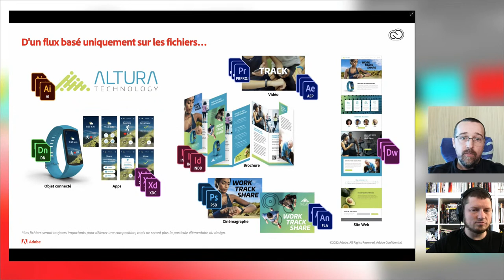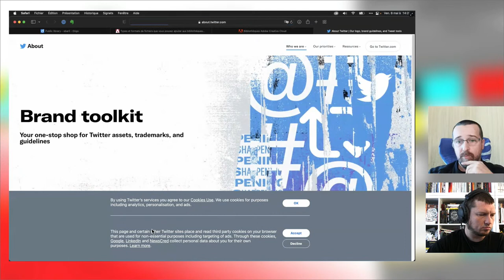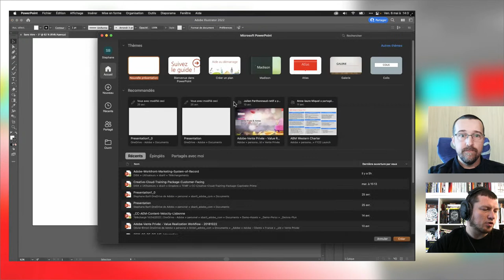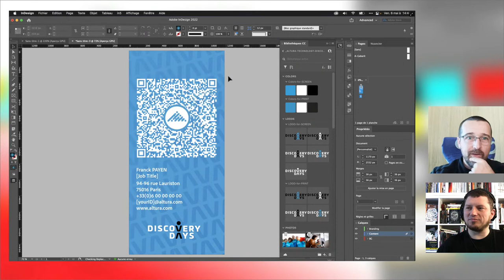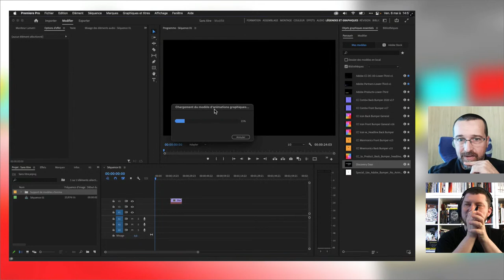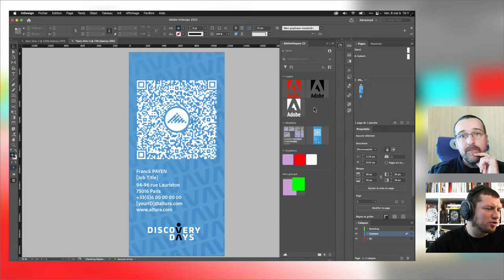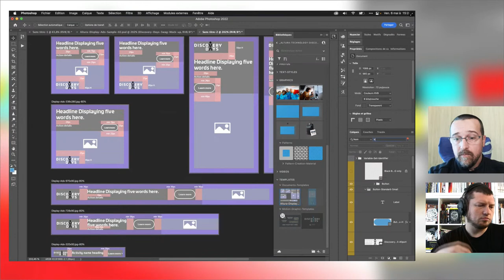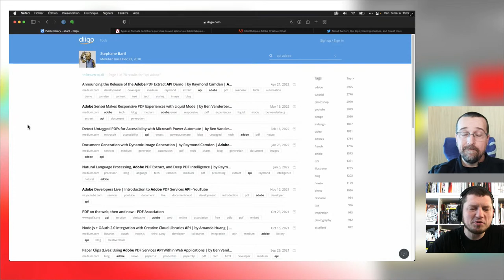Ask A Pro | Charte graphique dynamique Librairies Creative Cloud avec Stéphane Baril | Adobe France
L’occasion de revoir la session Intégration des bibliothèques CC dans un écosystème entreprise par Stéphane Baril